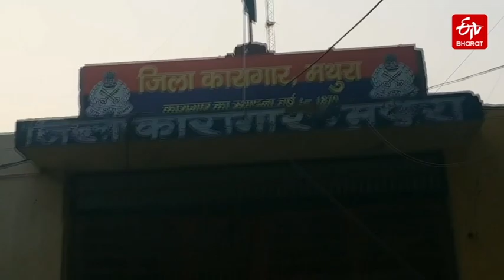नंदगांव मंदिर में नमाज अदा करने के मामले में आरोपी फैजल खान रिहा | ETV Bharat Uttar Pradesh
उत्तर प्रदेश के मथुरा जिले में स्थित नंदगांव मंदिर परिसर में नमाज अदा करने के आरोपी फैजल खान को कोर्ट के आदेश के बाद रिहा कर दिया गया है. रिहा होने के बाद फैजल खान ने कहा कि हम तो माहौल सुधारने वाले लोग हैं. माहौल खराब करने के बारे में सोच भी नहीं सकते.

or download ETV Bharat app